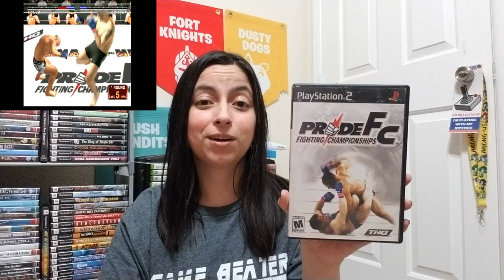Games I Beat August 2022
Here is the games I beat for July 2022.